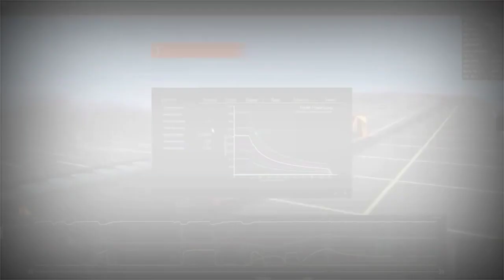Top 3 Best Realistic Train Simulator Games For PC 2021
Today's Video

Top 3 Realistic Train Simulator Games For PC 2020

Download links

3. Microsoft Train Simulator

CPU: 2.8 GHz Core 2 Duo , AMD
Athlon MP (multiprocessor variant or comparable processors)

VIDEO CARD: 512 MB with Pixel Shader 3.0 (AGP PCIe only)

2. Trainz New Era

Minimum system requirements:

Recommended system requirements:

OS: Windows 7 64bit, Windows 8 64bit

CPU: Intel i5 3330, AMD FX 8350, QuadCore 2,3 Ghz or better

GPU: NVidia GTX 660 or AMD HD 6950 or better, at least 2GB dedicated VRAM supporting DirectX11

Memory: 8GB

Hard Drive: 30GB free space

Soundcard: DirectX-compatible

1. Train Sim World 2020

System Requirements

Operational System: Windows 7 / Windows 8.1 / Windows 10 64-Bit.

Processor: Intel Core i5-4690 @ 3.50GHz / AMD Ryzen 5 1500X.

Video Card: GeForce GTX 750 Ti / Radeon HD 7850.

RAM Free: 8 GB RAM.

Disk Space (HD): 20 GB Free.

Hastags for this video

Amit Gamer
AmitGamer